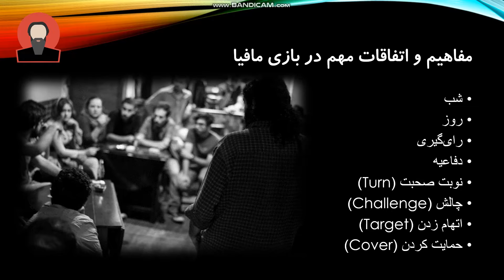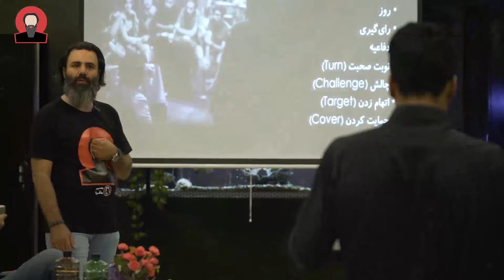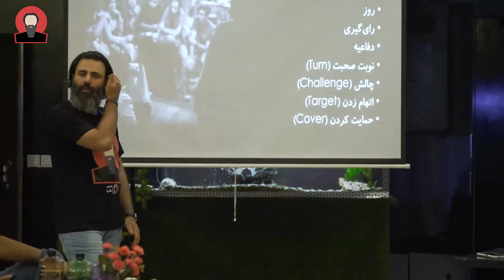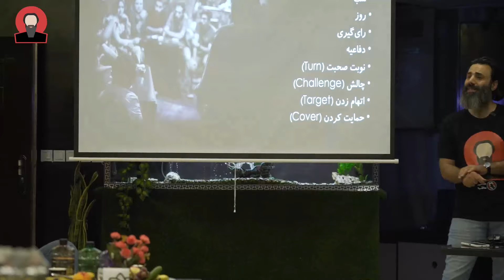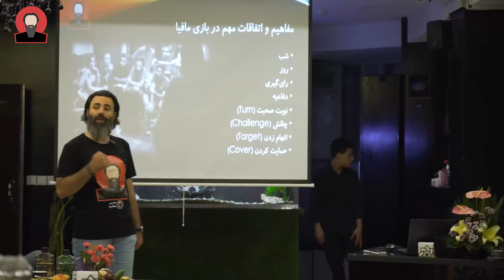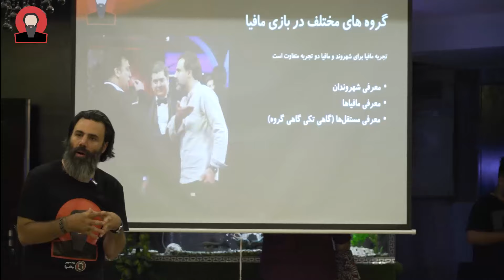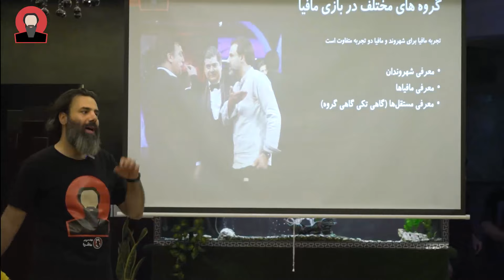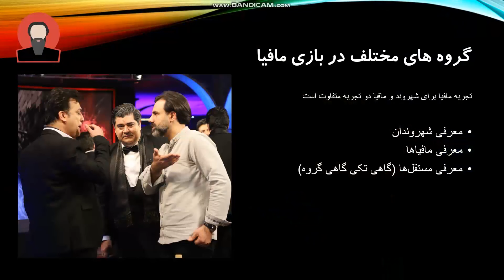ورکشاپ آموزش مافیا (۶): مفاهیم و اتفاقات مهم در بازی مافیا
این ویدیو ششمین قسمت از یک بسته کامل آموزشی مافیاست که شامل بیست و چهار عنوان آموزشی درباره مافیا، تاریخچه، ترفندها، بازی های نقش مخفی و ... است. این آموزش ها توسط محمدرضا موذن زاده (خالص) در کارگاه های آموزشی مافیا ارائه شده و این ویدیوها منتخبی از این کارگاه های آموزشی ست که تعدادی مثال و نمونه و ... هم در لابلای آن درج شده تا مفاهیم بهتر جا بیفتند و دیدن ویدیوها یکنواخت و خسته کننده نباشد.
برخی از این مثال ها و قسمت ها بر روی یوتیوب قابل انتشار نیستند چون شامل قانون کپی می شوند و مثلا قسمت هایی هستند که در مجموعه شب های مافیا از فیلیمو پخش شده است. لذا در ویدیوهای منتشر شده روی یوتیوب آن قسمت ها حذف شده اند
برای خرید و تهیه بسته کامل میتوانید به صفحه اینستای خالص مراجعه کنید و تمامی ویدیوها را به صورت کامل برای خود داشته باشید
📚 سرفصل موضوعات «دوره جامع آموزشی بازی مافیا»